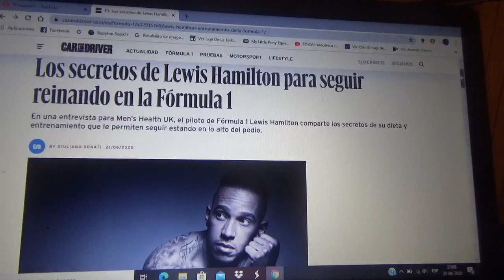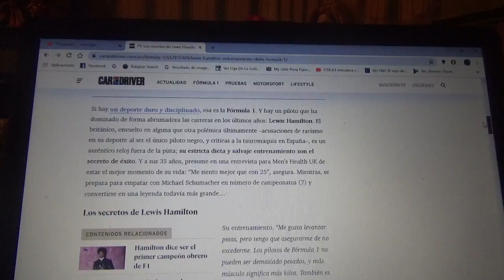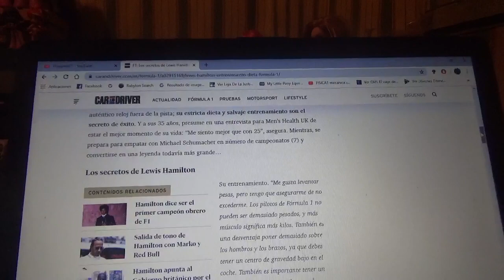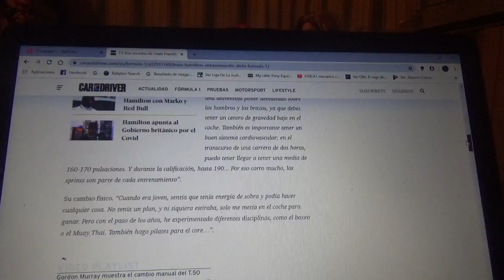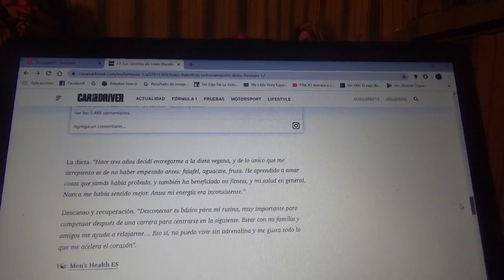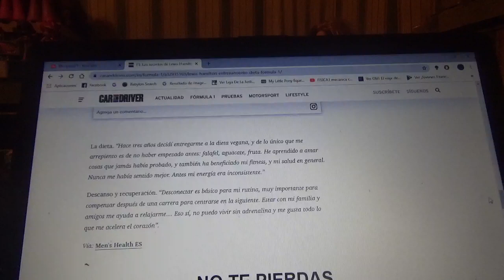Estos son los secretos de Lewis Hamilton para seguir como monarca de la Fórmula 1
El actual séxtuple campeón mundial del Gran Circo en una entrevista al medio Men's Health UK el inglés comparte sus secretos de dieta y entrenamiento que le permiten poder seguir en lo mas alto del podio

Este año si Hamilton logra ser nuevamente campeón conseguiría su 7° mundial y convertirse en el primero en igualar al legendario alemán Michael Schumacher(mi favorito de infancia de toda la Fórmula 1)